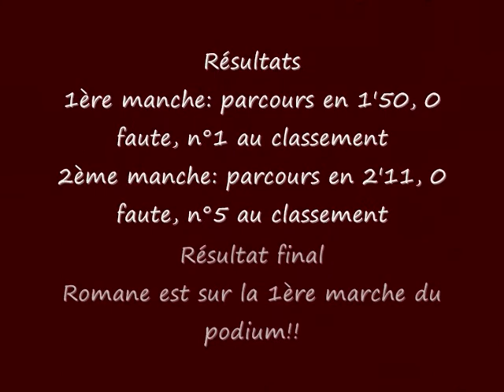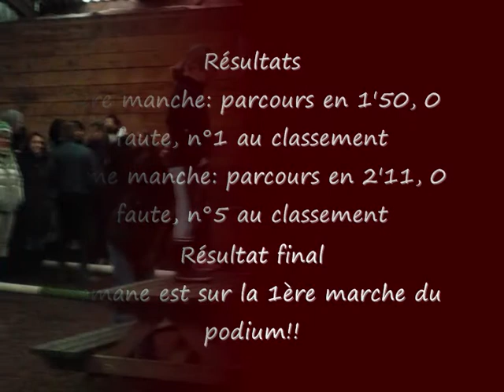concours poney janvier 2011.wmv